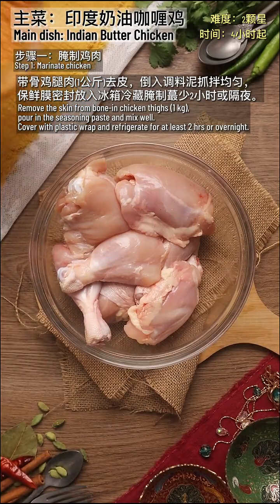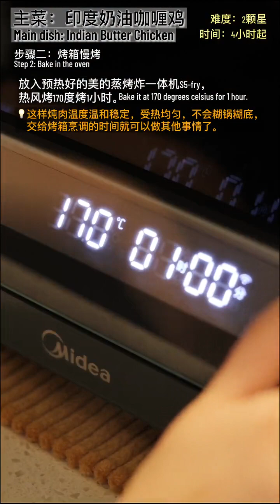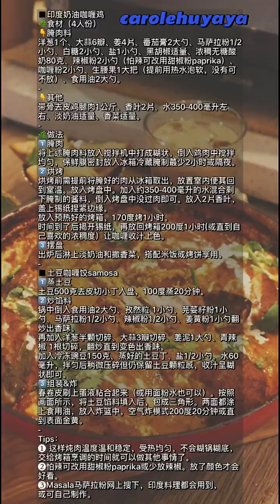chicken karahi |Chicken karahi recipe |chicken karahi Kasey banaye|chicken karahi gosht recipe